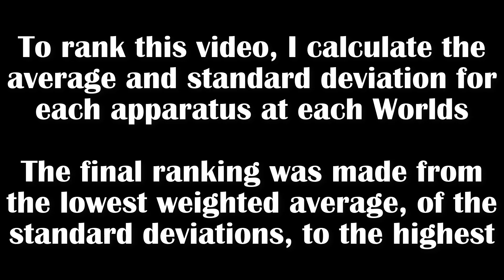Simone Biles: Most Consistent Apparattus Through the World Championships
I used only her E-Scores for this video
Extra: She only had 3 falls out of 100 routines in total.